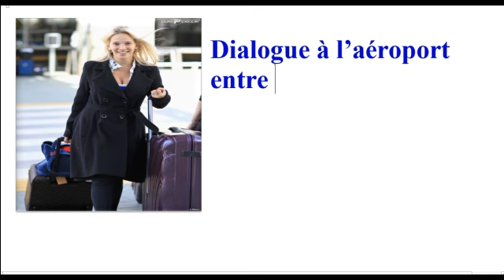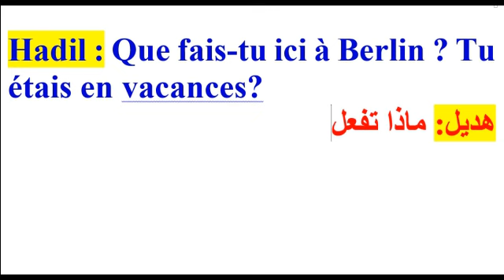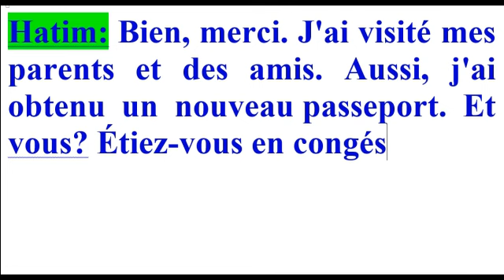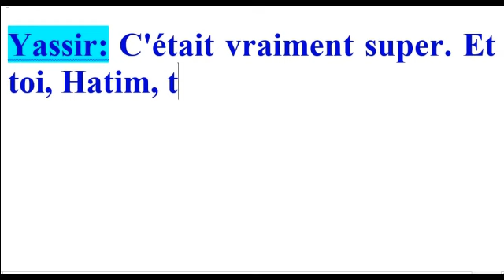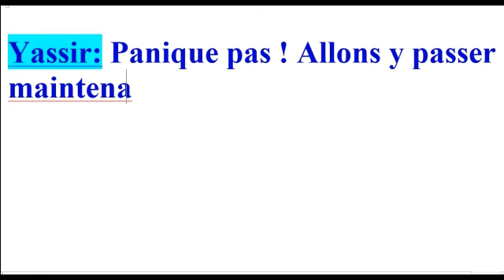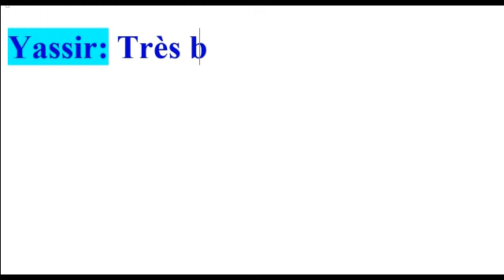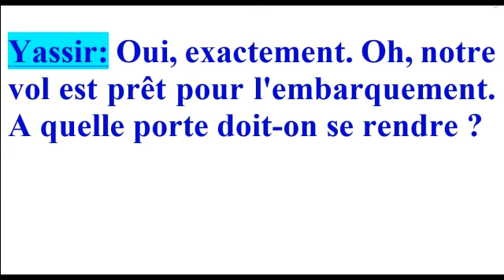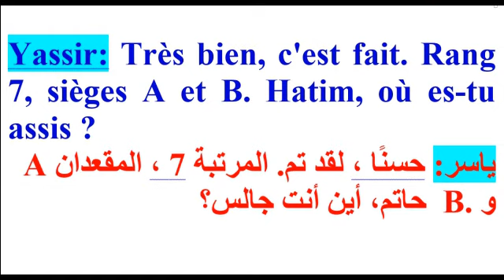تعلم اللغة الفرنسية من الصفر : حوار باللغة الفرنسية للتكلم والتحدث بالفرنسية- 18 -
حوارات حوار بالفرنسية حوارات باللغة الفرنسية مترجمة حوار باللغة الفرنسية  حوار بالفرنسية للمبتدئين
تعليم اللغة الفرنسية للاطفال المستوى الاول و أيضا تعلم اللغة للاطفال وتعلم الحروف و اللغة الارقام للمبتدئين تعلم اللغة بالإغاني وتعلم اللغة بسهولة وأيضا قراءة اللغة ،تعلم اللغة الفرنسية للمبتدئين بالصوت والصورة وقواعد اللغة ، بتداءا من الدرس الأول ، اللغة محادثة بالعربية ، تعلم اللغة الفرنسية للسنة الثالثة ابتدائي، تعلم اللغة الفرنسية بالصوت والصورة ، تعلم اللغه وعموما تعلم اللغة الفرنسية سواء كنت مبتدئ تتعلم الأساسيات أو تبحث عن تدريبات على القراءة والكتابة والتحدث، فإن هذا الفيديو سيساعدك على تعلم اللغة الفرنسية عن طريق ربط الجمل بشكل صحيح وبسيط وبذلك يمكنك أن تتعلم اللغة الفرنسية بنفسك حيث أن هذا الفيديو يحتوي على أهم 100 جملة في اللغة الفرنسية حيت أنه يعادل كتاب رائع قد يحسن مستواك في اللغة الفرنسية وبهاته الجمل يمكنك أنتاج حوار أو محادثة في المنزل أو محطة القطار أوفي مقهى وأيضا سيعلمك كيف تطرح أسئلة وتجب عليها تعلم اللغة الفرنسية للأطفال وللكبار والمبتدئين بسهولة وسرعة بالصوت والصورة من الصفر الى الإحتراف هذه السلسلة من الفيديوهات ستساعدكم بشكل مباشر على: تعليم اللغة الفرنسية للاطفال المستوى الاول و أيضا تعلم اللغة للاطفال وتعلم الحروف و اللغة الارقام للمبتدئين تعلم اللغة بالإغاني وتعلم اللغة بسهولة وأيضا قراءة اللغة ،تعلم اللغة الفرنسية للمبتدئين بالصوت والصورة وقواعد اللغة ، بتداءا من الدرس الإول ، اللغة محادثة بالعربية ، تعلم اللغة الفرنسية للسنة الثالثة ابتدائي، تعلم اللغة الفرنسية بالصوت والصورة ، تعلم اللغه وعموما تعلم اللغة الفرنسية. Que vous soyez un débutant d'apprendre les bases ou à la recherche d'une formation en lecture, écriture et la parole, cette vidéo gratuit vous aidera à apprendre la langue française en liant les phrases correctement , afin que vous puissiez apprendre la langue française, et pour parler le français, et écrire, et lire le français , produire un dialogue français, la préposition entre, apprendre du français, les phrases correctes en français, apprendre le français facilement